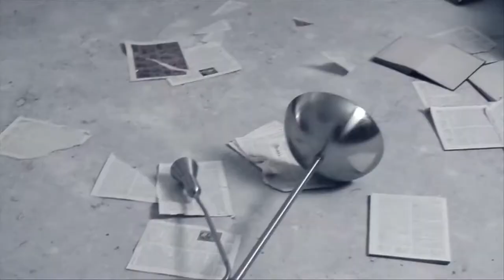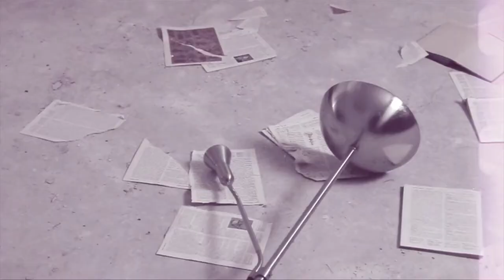Stilettos wearing marlies|dekkers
Danish group the Stilettos are wearing marlies|dekkers in their new video clip.